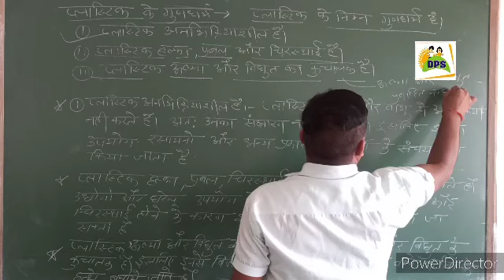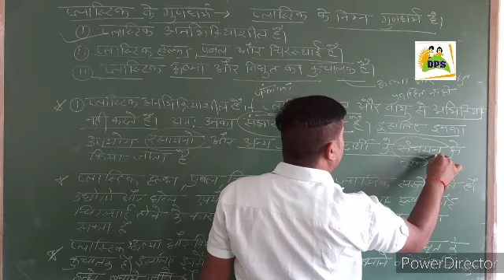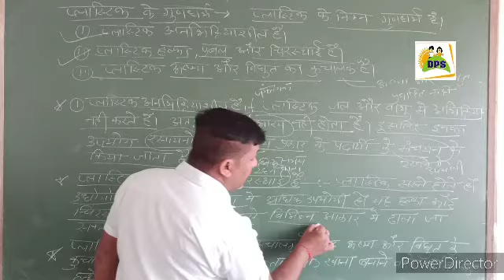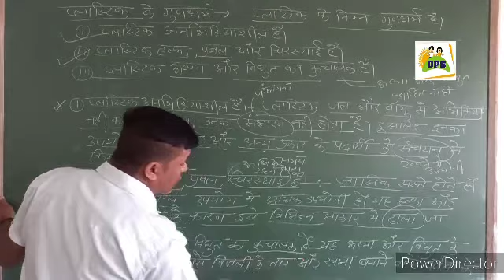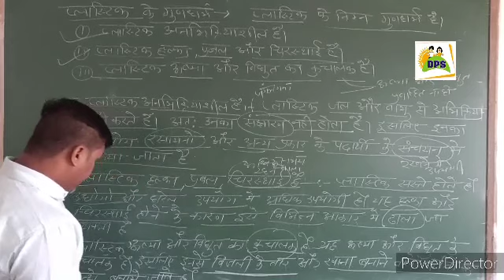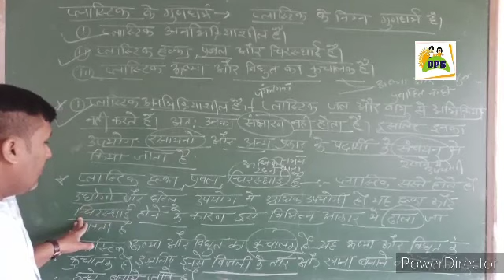प्लास्टिक के गुण